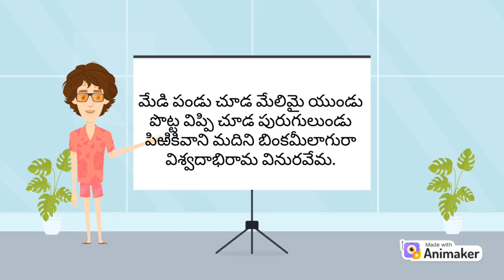మేడిపండు చూడ మేలిమై పద్యం, వేమన శతకం..Medipandu chuda poem..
Medipandu chuda poem, మేడిపండు చూడ మేలిమై పద్యం, వేమన శతకం.